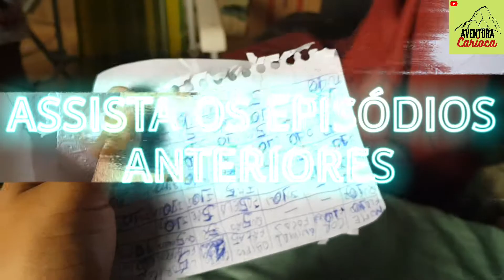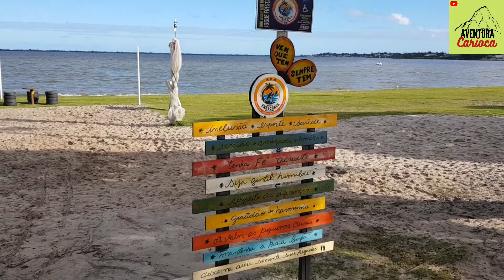Cozinhando e caminhando na Orla de Araruama - FRIO DEMAIS ep.4 Reality de Férias